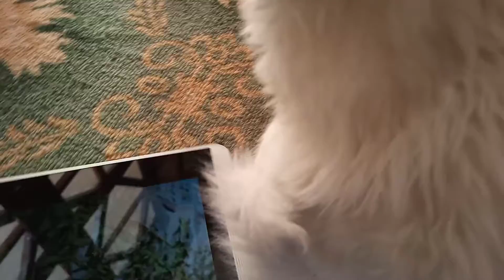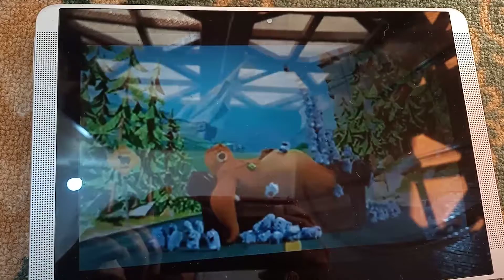Kukeey eating & watching!!! (Mar 09)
Kukeey eating & watching!!!